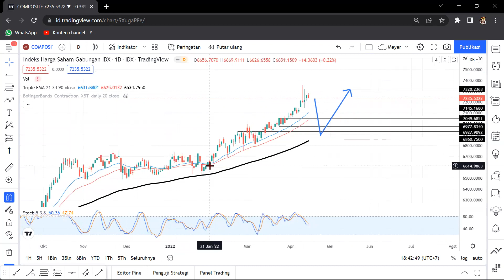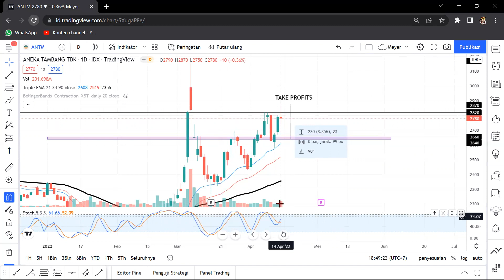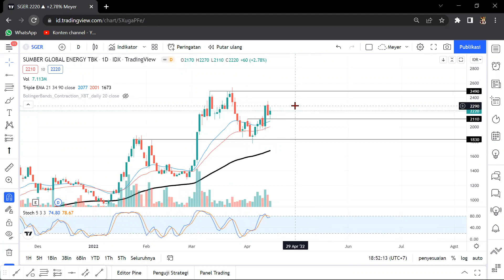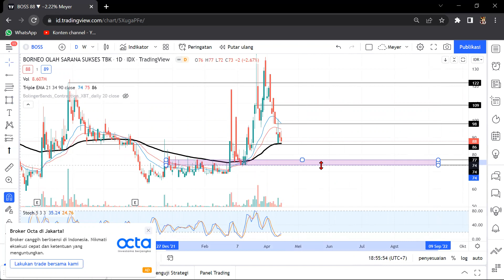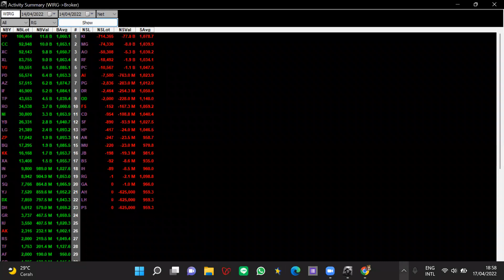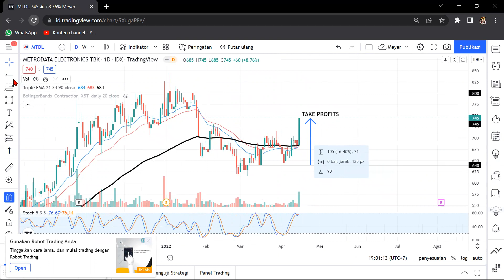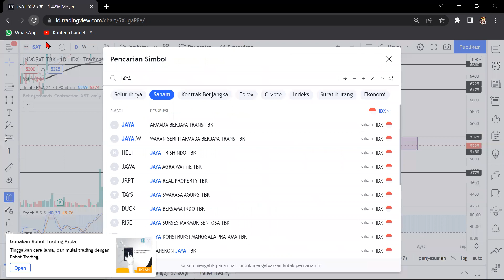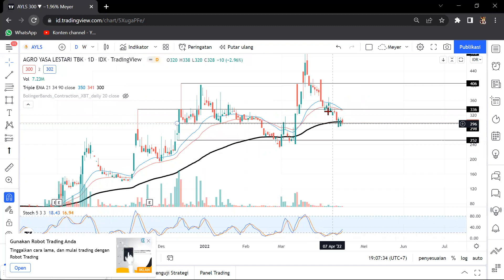Analisa Teknikal Hari ini 18 APRIL 2022 -BRMS -ANTM -TINS -TIRT -BUKA -WIRG -MTDL -MIKA -BAJA -MNCN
- Perdagangan Hari Kamis 14 April 2022

Chapters:
00:00 IHSG
02:38 BBHI
03:37 BACA
04:47 ANTM.
05:40 BRIS
06:21 BRMS.
07:35 SGER
08:31 TIRT.
09:49 TAPG
10:36 PGAS.
11:13 BOSS
12:17 BUKA.
13:10 BOBA
13:53 WIRG.
15:00 DMMX
15:55 SCMA.
16:35 MTDL.
17:25 BBRI.
18:05 MNCN.
19:12 TINS.
20:04 ISAT
20:43 JAYA
21:35 MIKA.
22:06 BAJA.
22:48 SIDO
23:18 AYLS

Name